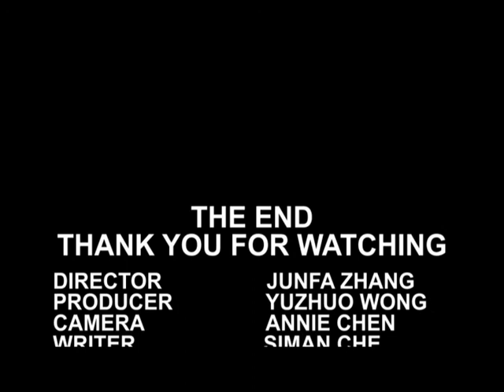THE RAINY DAY | A-plus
► Short movie created by
A-plus

► Consisting of
Director: Junfa
Producer: Yuzhuo
Writer: Siman
Camera: Annie
Editor: Danrong

► Produced at
Dongguk University

► Prizes won
Best Actress